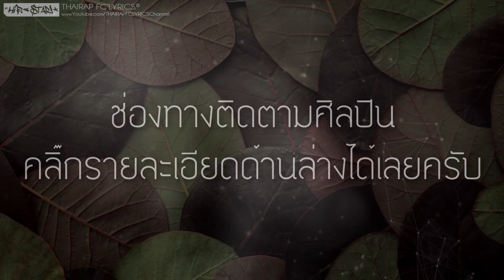SAD พอแล้ว - MTS (Prod. PAtSAK on The Track) (เนื้อเพลง)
: : : เนื้อเพลง : : :
เขาไม่รักเราแค่รักตัวเอง
เหงาแค่ไหน เราแค่นั่งฟังเพลง
ไม่ต้องเศร้าถึงเขา จะเป็นจะตาย
คืนนี้แค่เหงา อีกไม่นานมึงก็สบาย

อยู่คนเดียวมันก็สบาย
อยู่คนเดียวไม่เห็นจะตาย
มีคนรอบข้างวนเวียนอยู่มากมาย
แค่ปล่อยชีวิตไปตามสไตล์

เขาไม่รักก็ปล่อยเขาไป
เข้ามาทักมาหลอกให้ช้ำใจ
จากไปแล้ว ไม่มีเลยเยื่อใย
และต่อจากนี้ ก็คงไม่เชื่อใคร. อีก

มีผู้คนมากมายเป็นล้าน
แต่ไม่มีใครเลยที่ต้องการ
ใช้ชีวิตอยู่ไปวันๆ
แต่งเพลงแต่งเองใน studio time

ตังไม่มี ดีเท่าไร
พยายามแค่ไหน
มึงก็แพ้เขาไป
กูไม่ซี ที่กูดีไม่พอ
กูจะไม่ขอ ให้ใครมารักมากมาย

อาจดูเป็นปีศาจร้าย
อาจดูเป็นคนใจร้าย
แต่ใครจะรู้ลึกๆข้างในฉันเป็นอย่างไร
เหมือนโดนแผดเผากับความเศร้าเป็นฝืนเป็นไฟ
ทุกทนกับความเหงาแดกเหล้าเพรียวๆเข้าไป

ขาไม่รักเราแค่รักตัวเอง